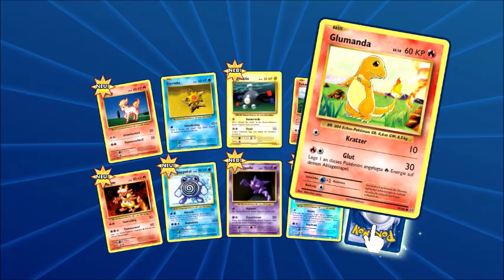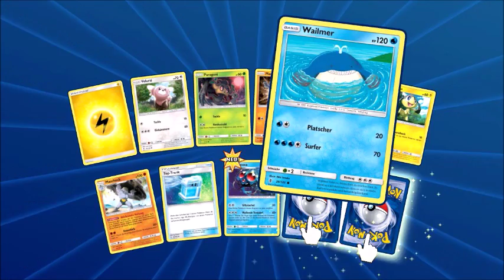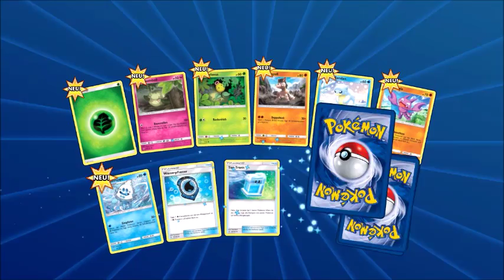Let's Play Pokémon Sammelkartenspiel Online # 12 - Kamgamas Blitzsiege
Ein gutes Deck ist viel wert, aber macnhmal reicht auch eine einzige karte zum Sieg!